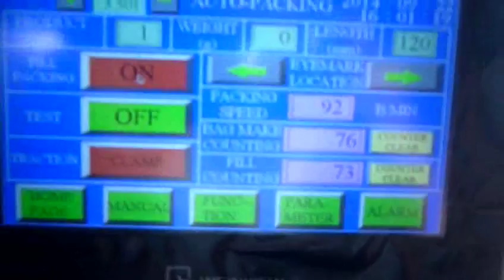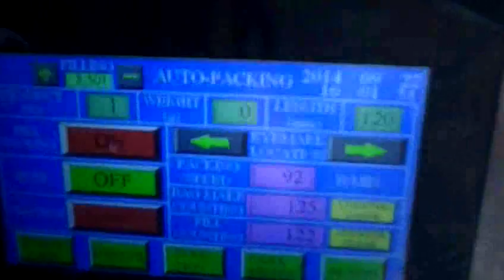Powder vertical filling machine